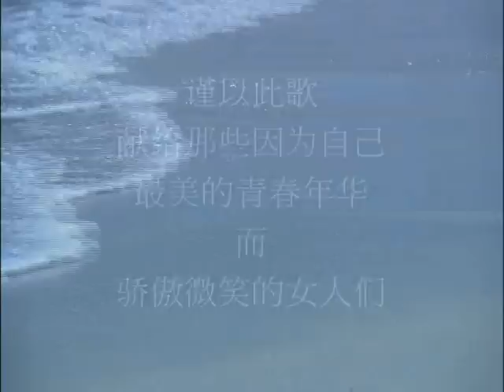111226 TVXQ 8th anniversary Gathering- You're my sun shine--再没有像这样的人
Credit:晚点更新